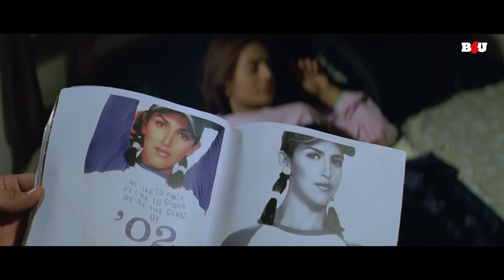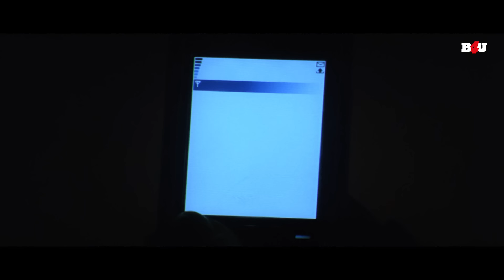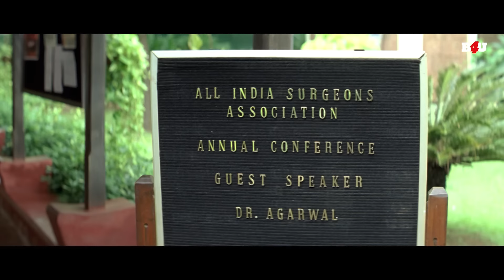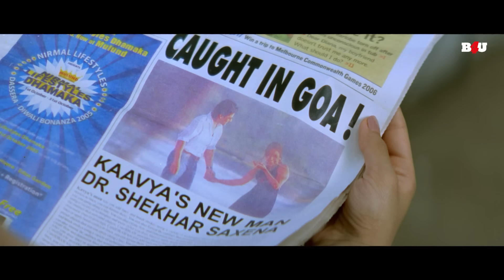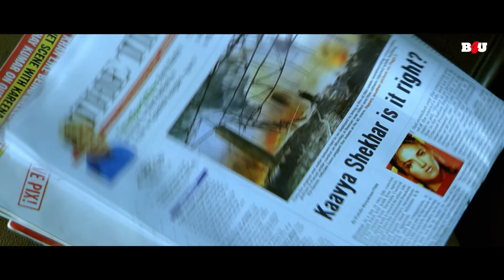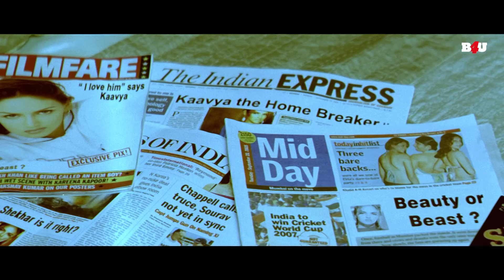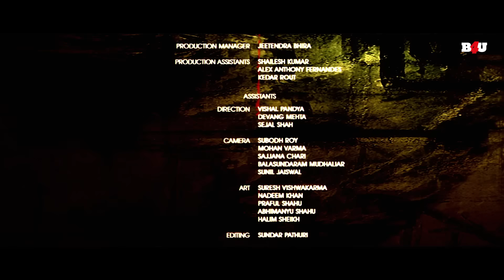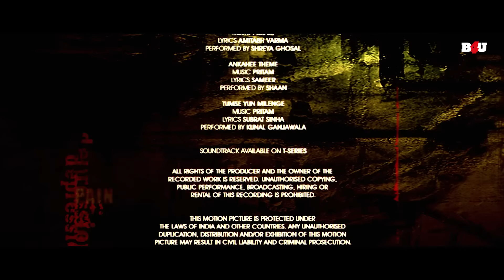बॉलीवुड की दिल को रुला देने वाली सबसे बड़ी सुपरहिट हिंदी मूवी (HD) - BLOCKBUSTER HINDI MOVIE ANKAHEE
फ़िल्म का नाम: अनकही (2006)
कलाकार: आफताब शिवदासानी, अमीषा पटेल, ईशा देओल
निर्देशक: विक्रम भट्ट
निर्माता: प्रीतीश नंदी, रंगीता प्रीतीश नंदी

Movie Name : Ankahee (2006)
Cast : Aftab Shivdasani,Ameesha Patel,Esha Deol
Director : Vikram Bhatt
Producer : Pritish Nandy,Rangita Pritish Nandy

अनकही (2006) :-
शेखर, एक विवाहित व्यक्ति, एक अभिनेत्री काव्या के प्यार में पड़ जाता है और उसके लिए अपने परिवार को छोड़ देता है। हालाँकि, बाद में उसे उसके असली स्वभाव का एहसास होता है और उसने अपने परिवार को छोड़कर गलती की है।

Ankahee (2006) :-
Shekhar, a married man, falls for Kavya, an actress, and abandons his family for her. However, later, he realises her true nature and that he has made a mistake by leaving his family.